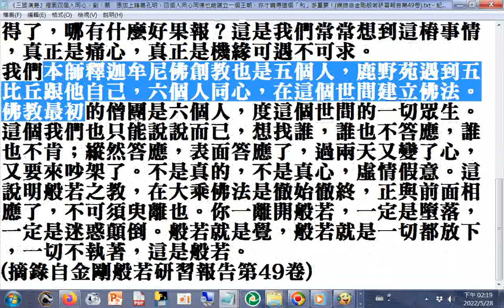「三人同心，其利斷金。」這個話在歷史上有證據，展開我們中國歷史，每一個朝代，那個朝代的興起，的的確確只有幾個人同心協力，他就能夠建立一個政權，能夠維繫幾百年之久(摘錄自金剛般若研習報告第49卷)